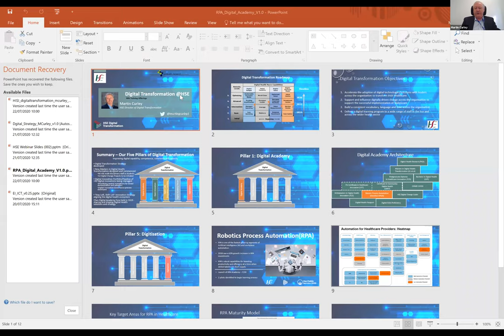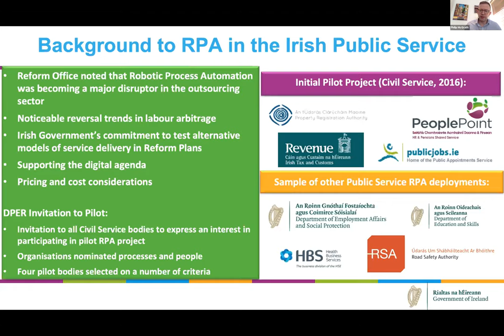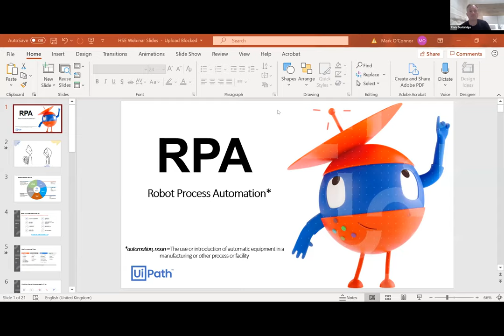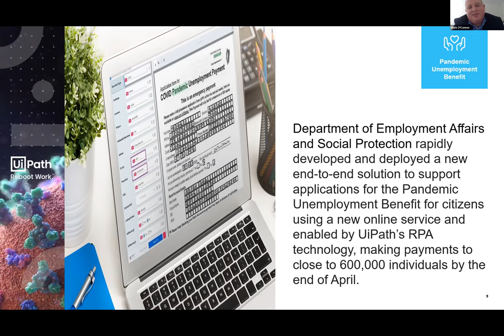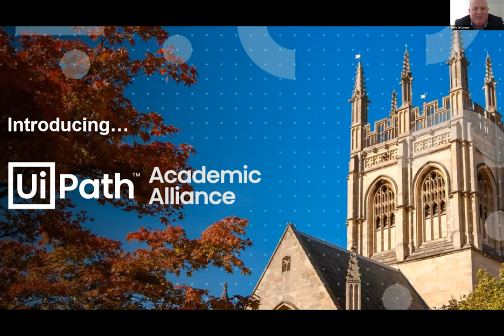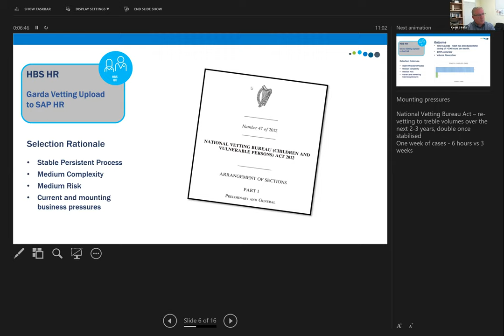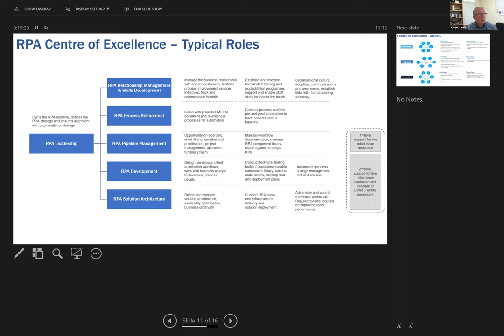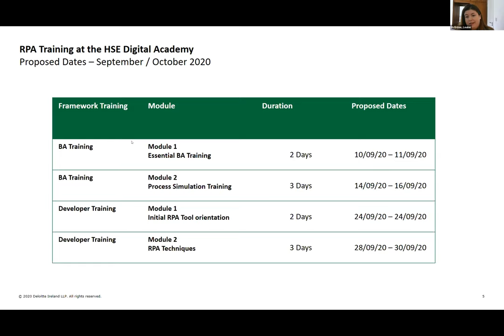HSE Digital Academy Webinar - Introduction to Robotic Process Automation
Introductory session from a selection of hosts on Robotic Process Automation (RPA) and how it can be adopted across the HSE.

This first in a series session aims to give attendees a sense of what RPA is and the array of skills required when considering RPA as a solution for your department/division.

Also we will learning more about the addition training and certification offered through the UIPath Academy and the HSE RPA bootcamp (coming soon) in conjunction with the HSE Digital Academy.

Schedule

Welcome & Digital Academy Overview and RPA
Martin Curley, Director, Digital Transformation HSE

Government Approach to RPA
Philip McGrath, Our Public Services 2020 (DPER)

UiPath Introduction & UiPath’s Commitment to Ireland
Chris Duddridge, UiPath Area Vice President & Managing Director - UK & Ireland

UiPath Academy
Mark O'Connor & Francis Donohue, UIPath

HSE approach to RPA
Kevin Kelly, Digital Innovation Lead, HSE HBS

Deloitte RPA training offering and next steps
Louise McEntee, Deloitte